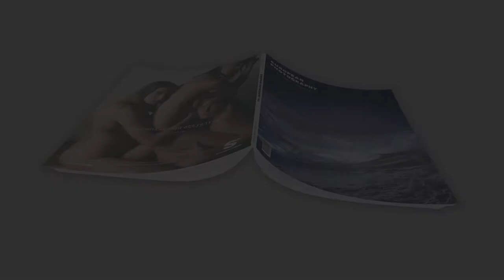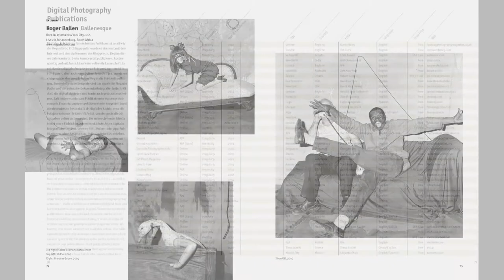European Photography 102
Extreme: Risk Made Visible. “The extreme is en vogue. We are confronted with extreme weather phenomena, as well as with the growing popularity of extreme sport activities. We hunger for superlatives and fear extremists. The extreme lies at the pole ends of a scale, the midpoint of which is the ‘normal.’ Extremes thus hold the promise of being as far away from normality as possible – which, however, does not mean that normal is bleak and that the extremes are thus necessarily exciting.” Introduction by Boris von Brauchitsch | Portfolios with interviews by Martin Liebscher, Richard Mosse, Arno Rafael Minkkinen, Kathrin Sonntag, Lois Hechenblaikner, Sze Tsung Nicolás Leong, Pradip Malde, Mathieu Asselin, and Antoine d’Agata | With Joel-Peter Witkin through Heaven and Hell. Interview by Bill Kouwenhoven | The Boundless View: Photography has opened itself up to a virtual world which, with the help of algorithms, calculates our preferences. By Manfred Zollner | Books on the Extreme, reviewed by Moritz Neumüller: Maxime Ballesteros, Pieter Hugo, Debi Cornwall, Cristina de Middel, and Roger Ballen | Guide to Digital Photography Publications – No. 102, vol. 38, issue 2, winter 2017/2018. 24 x 30 cm, 80 pages. German/English